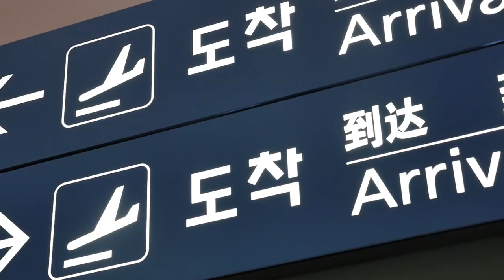Luis Padron,Experiencia en cirugía plástica en Corea / ID Hospital (INTRO)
Luis Padron, el cuento del elfo (INTRO)

ID Hospital Spanish has opened!
From the surgical information to online consultation,
You can easily find information in Spanish.
ID Hospital Espanõl ha abierto!
Desde la información quirúrgica hasta la consulta en línea,
Puede encontrar información fácilmente en español.
Line/Kakao : idhospitalkorea
ID Hospital, where happier faces are discovered.